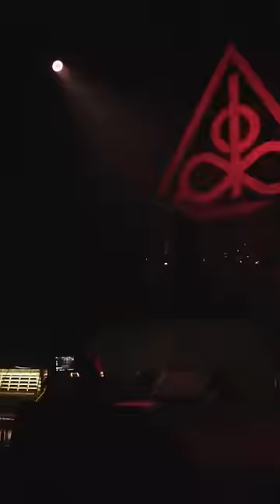Lamb of God's Randy Blythe's Pre-Show Ritual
@lambofgodofficial singer Randy Blythe takes us inside his pre-show ritual and reveals how he gets ready to perform live 🔥